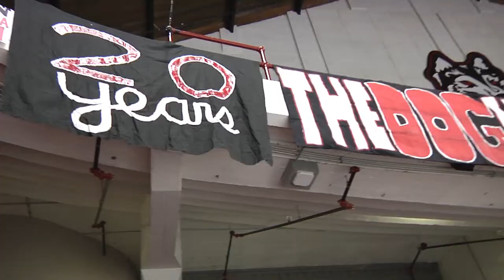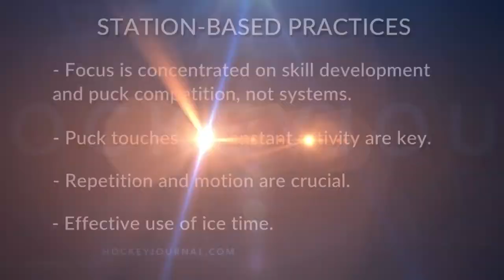Northeastern University (2017)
Behind the scenes with coach Jim Madigan and the Northeastern University men’s hockey team as it adjusts to having finally won the Hockey East championship after a decades-long drought. (Originally aired in 2017)